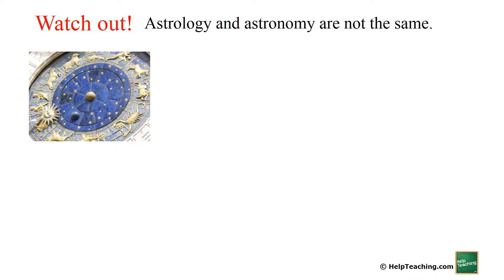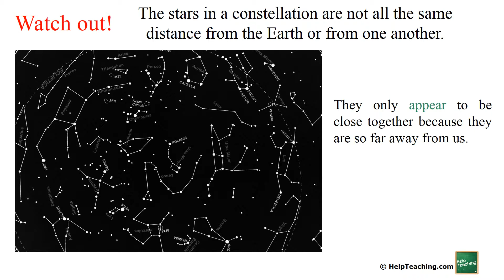Constellations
Introduce students to the constellations with this video lesson.